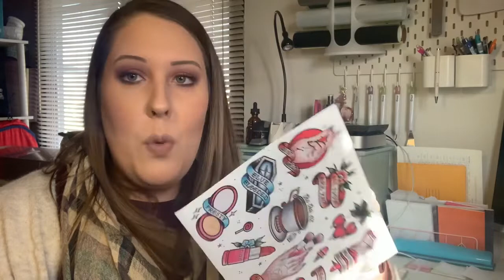Jeffree Star Mini Mystery Box Unboxing | Holiday 2019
Hey guys! Long time no see! I wanted to unbox the J⭐️ mini mystery box. I hope you guys enjoy 😊